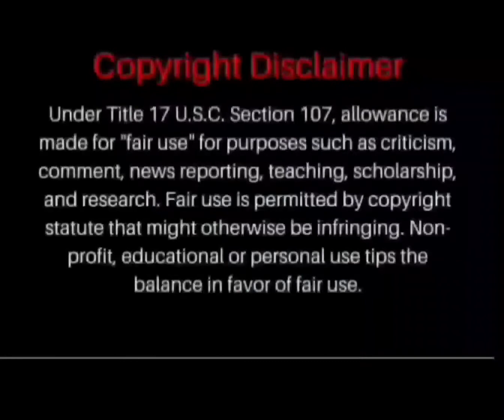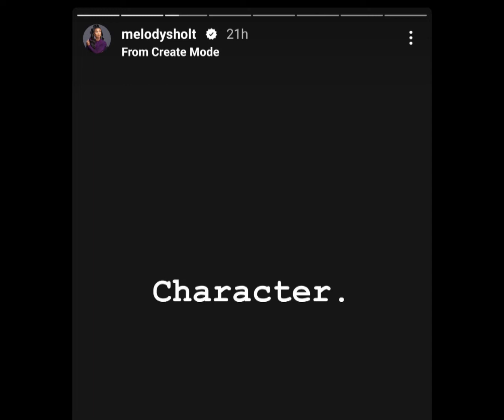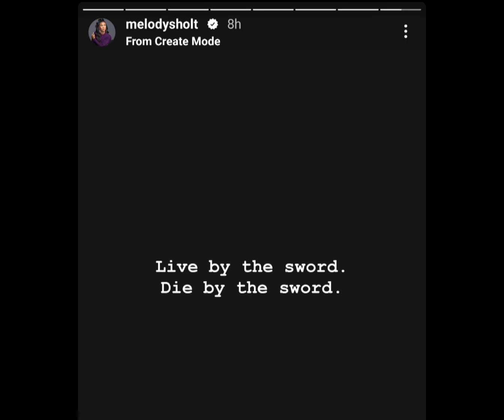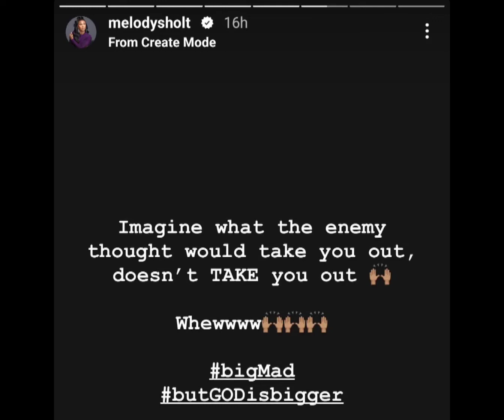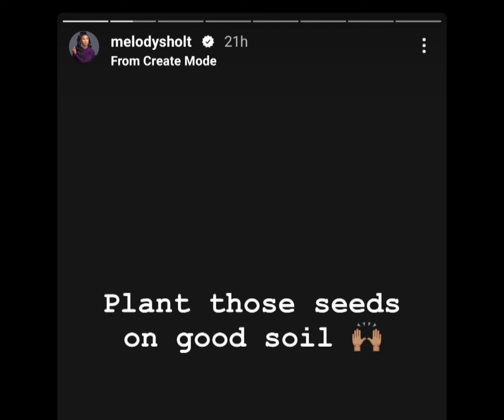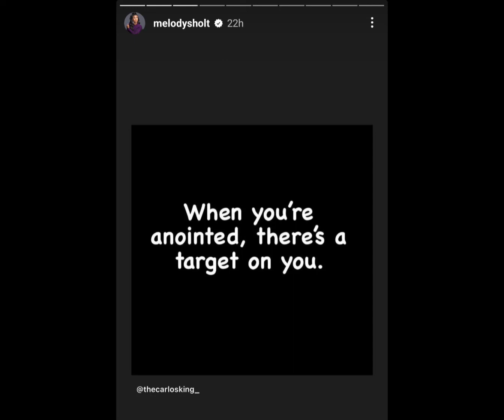lamh How Mel is calling them out while sitting at her table prepared by God